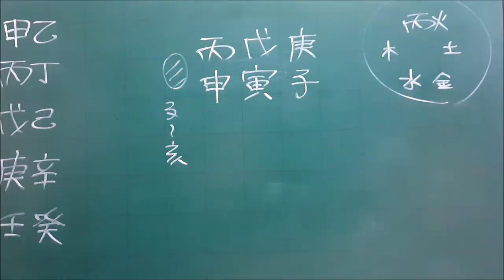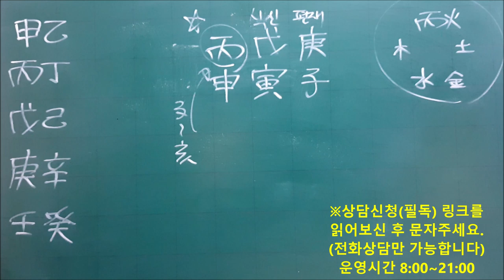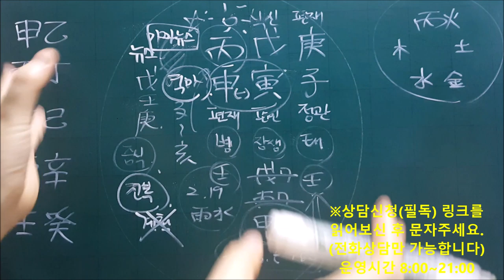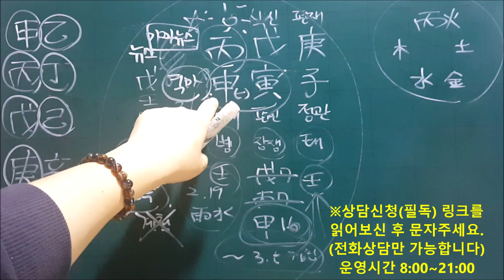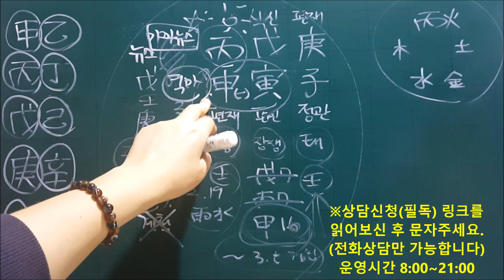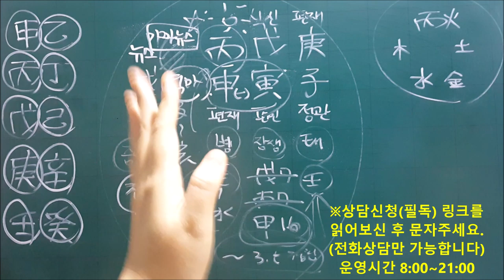│사주│오늘의 운세│2020년 2월23일 일요일 병신일(丙申日)│일간(日干)별 운세│ Horoscope of the day│fortune